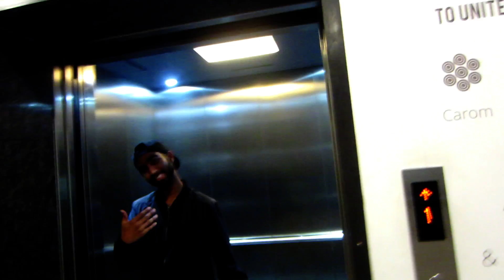Vlog #6 |Rastafa was disappointing| Shabz dance inspired from DHINCHAK POOJA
This is our sixth vlog. Hope you like it!!

Namit- dj_n_square
Shabz- x_shabz_singh_x
Shaggy- hustleganghomie_